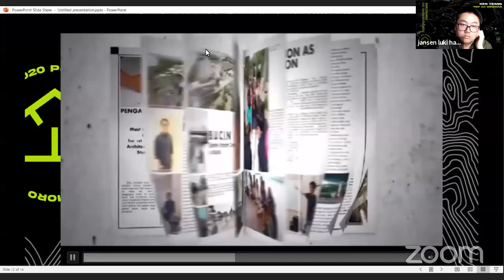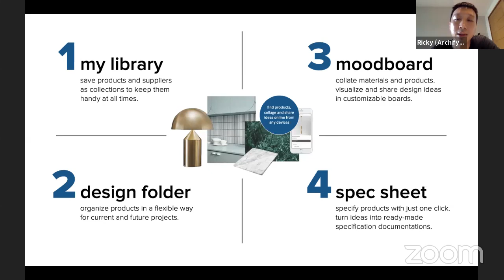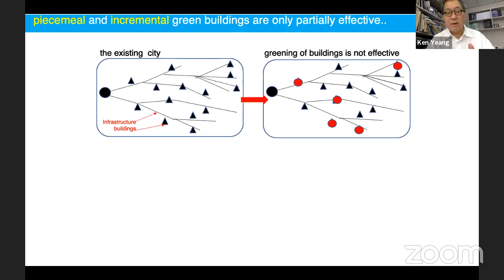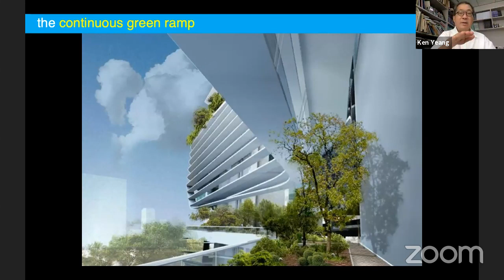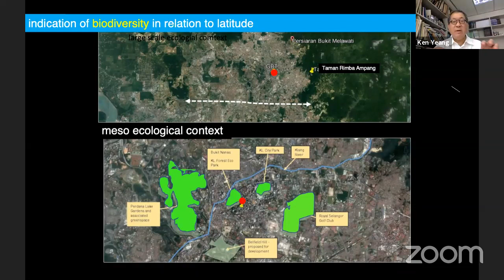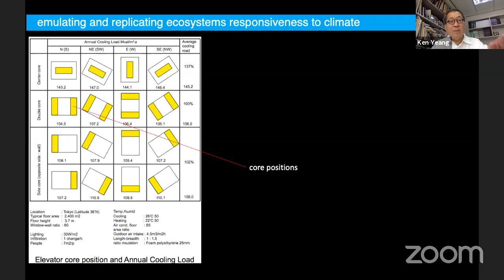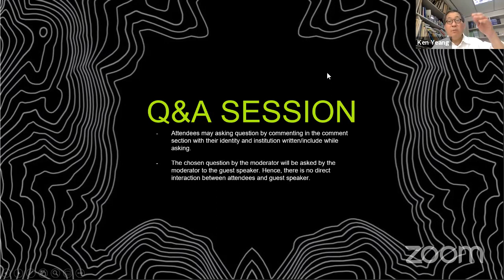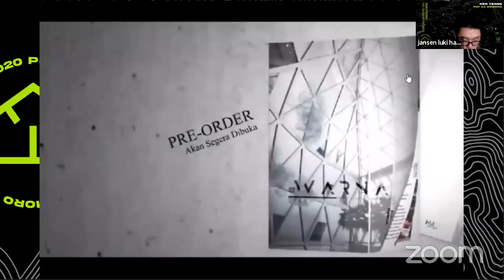Podomoro Design Festival 3.0: Day 4 Session 1 with Ken Yeang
Podomoro Design Festival 3.0
Metamorph in Disguise
Architecture of Impact

Speaker :
Ken Yeang
Architect, Ecologist, Planner and Author

13.00 - end